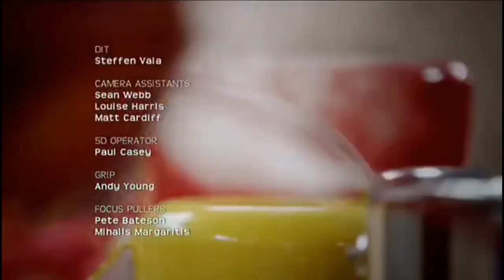Jamies 15 Minute Meals (Closing Credits)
The end of the credits for Jamie Oliver's show, 15 minute meals with the slick arrangement of neneh cherry's - buffalo stance.